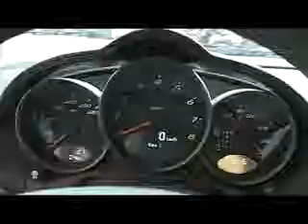AUTO 293 Porsche